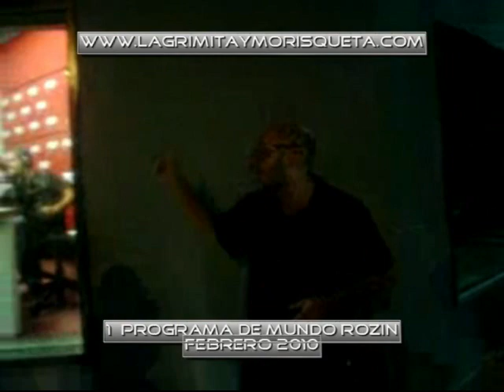1º programa de Mundo Rozin (Febrero 2010) (POP RADIO 101.5)